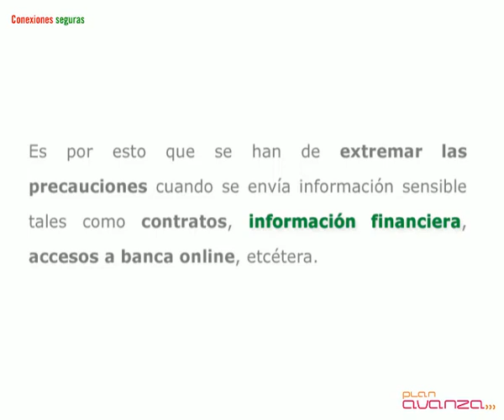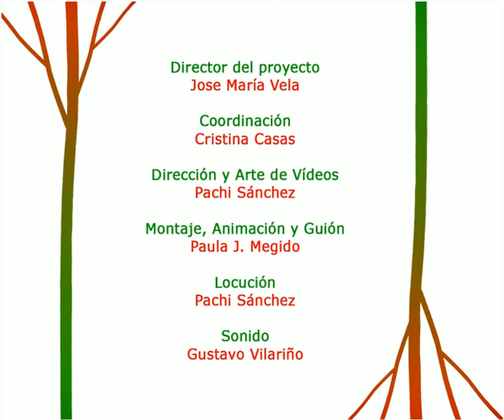Madurez Digital: Conexiones Seguras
Madurez Digital. Plan Avanza.